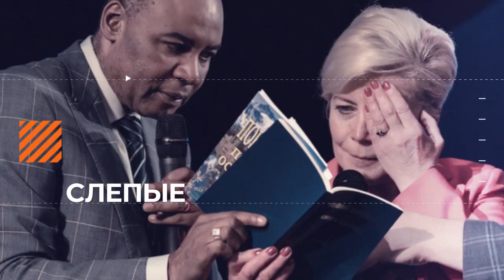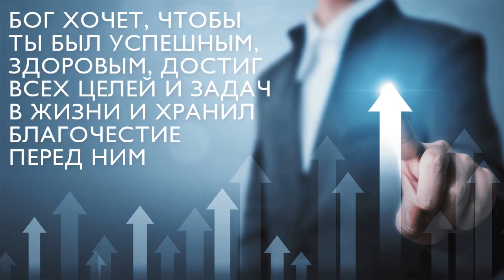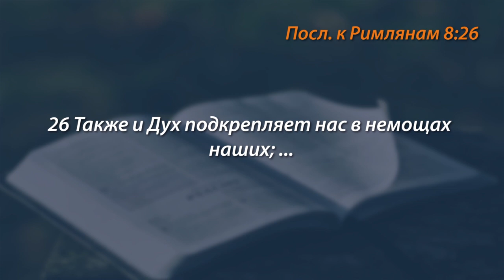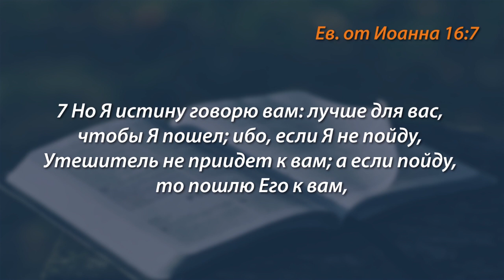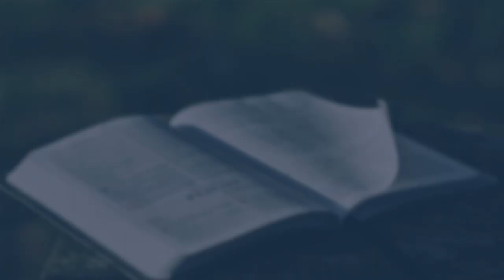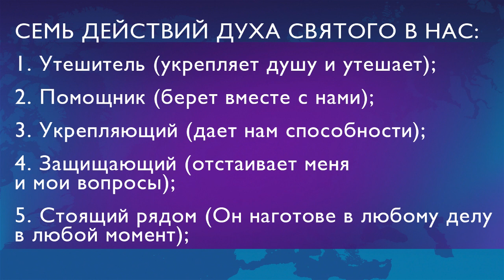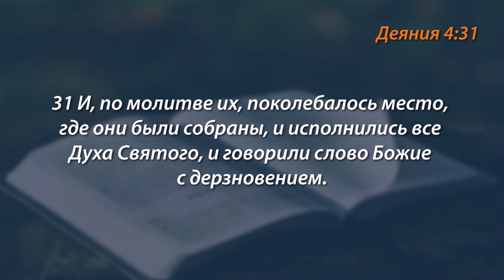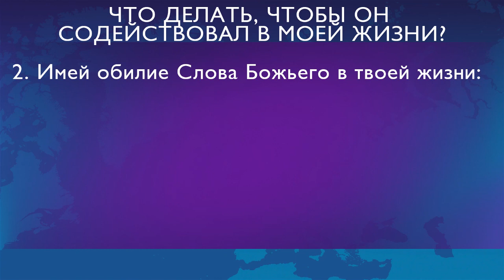ДУХ СВЯТОЙ, ПОМОГАЮЩИЙ ТЕБЕ В ЖИЗНИ. «Голос Победы» (740)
Победа Господа очень важна в нашей жизни. Кто берет победу, которую Иисус для нас завоевывал, и делает эту победу реальной для нас? Дух Святой.

Дух Святой желает помочь нам во всех вопросах жизни. Но важно, чтобы мы научились сотрудничать с Ним, только тогда мы увидим Его помощь. И все, что написано в Библии, станет реальностью для нас.